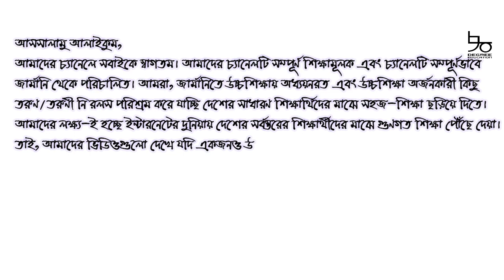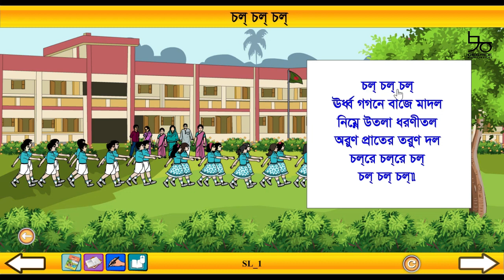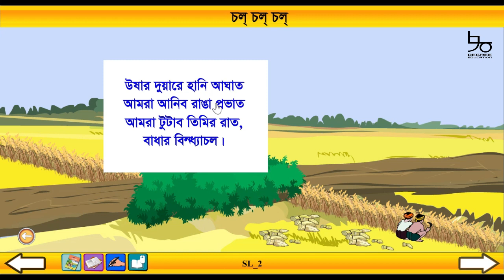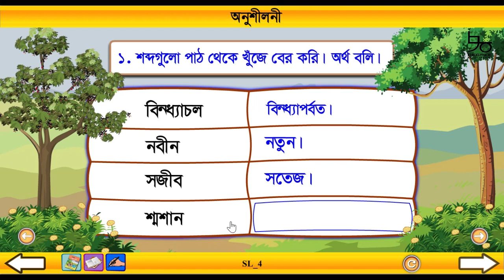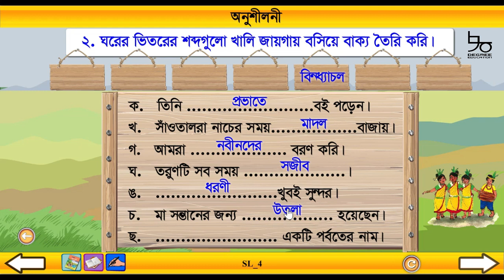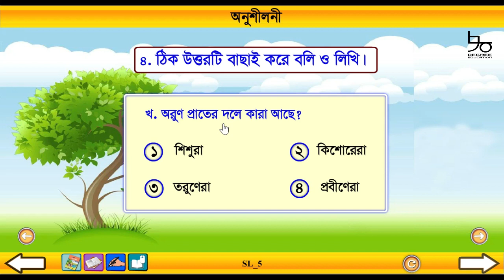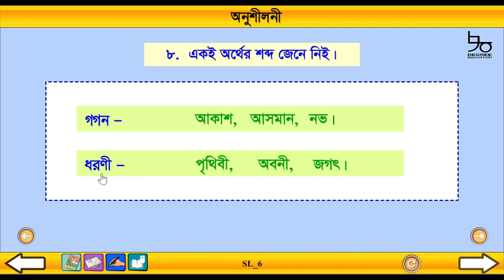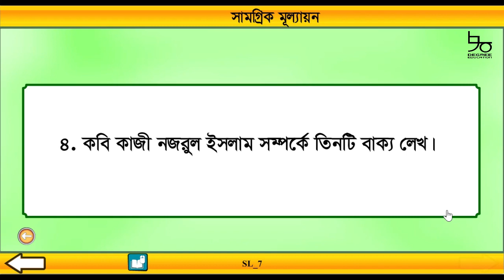৩য় শ্রেণির বাংলা কন্টেন্ট | চল চল চল ছড়া, কবিতা, সংগীত | Class 3 Bangla Rhyme | 90 Degree Education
তৃতীয় শ্রেণির বাংলা ষষ্ঠ পাঠ নিয়ে আজকে আলোচনা করা হয়েছে। আলোচনার বিষয়- চল চল চল ছড়া ।  বাংলাদেশের জাতীয় কবি কাজী নজরুল ইসলামের রচিত রণ সংগীত পড়ে শোনানো ও ছড়াটি সম্পূর্ণ বুঝিয়ে দেয়া হয়েছে। অনুশীলনীর সকল প্রশ্নের উত্তরও করিয়ে দেয়া হয়েছে।